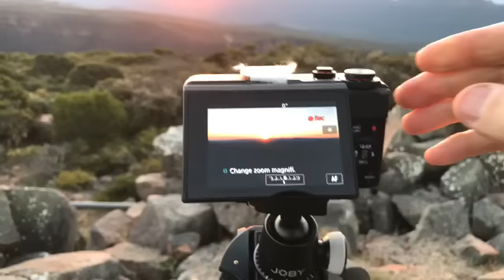Lama Live: Mt William Summit Sunset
*Language Warning* at the end when my camera falls over and smashes on the rocks. but. this is live. :)